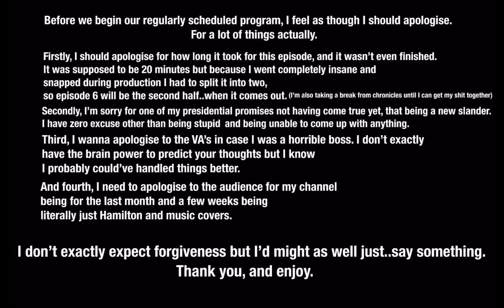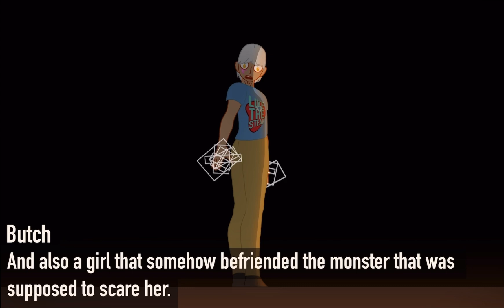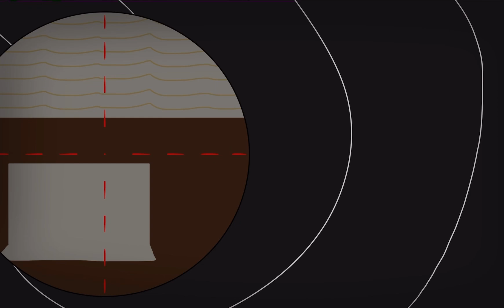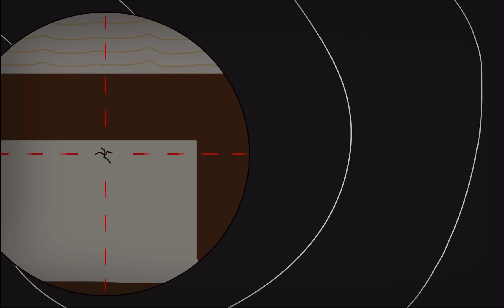Zcore Chronicles | Episode 5: Confrontation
uhhh idk stuff happens

and yay we got voice actors now (who will be credited at the end of the final episode)